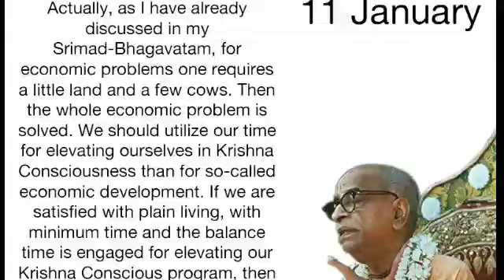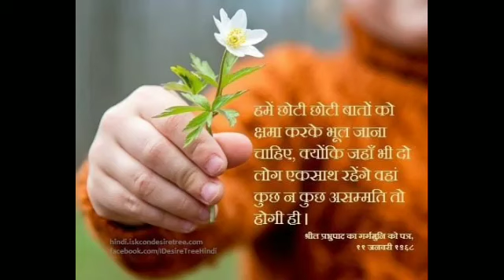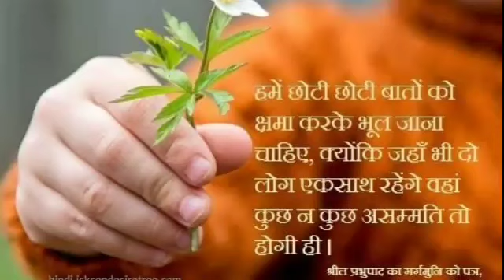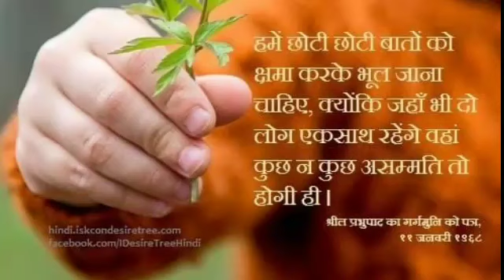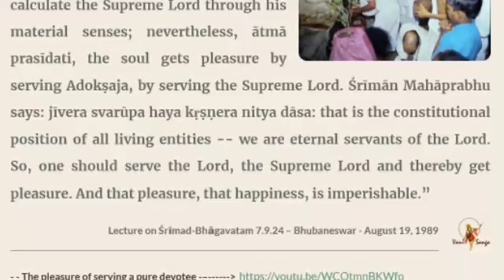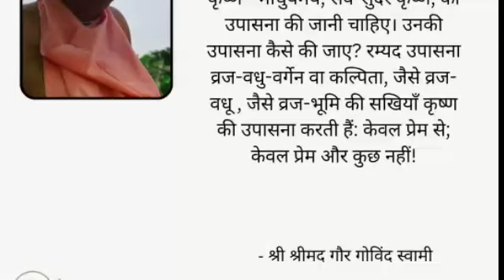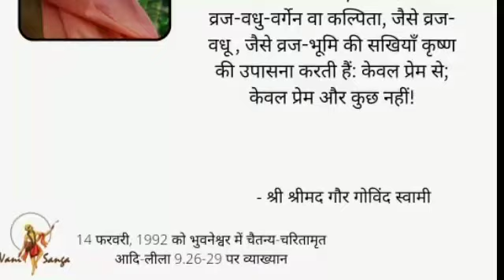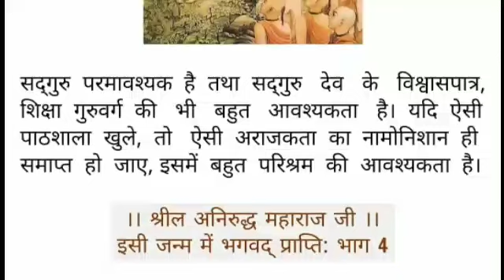So Kṛṣṇa consciousness movement is very nice. You will be able to understand what is God, and..